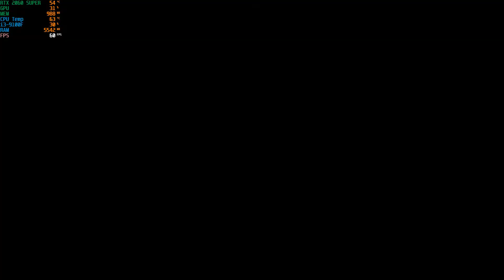FIFA 10 : RTX 2060 SUPER 8GB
GPU: GeForce RTX 2060 SUPER
CPU: Intel(R) Core(TM) i3-9100F CPU @ 3.60GHz
Memory: 8 GB RAM (7.94 GB RAM usable)
Current resolution: 1920 x 1080, 60Hz